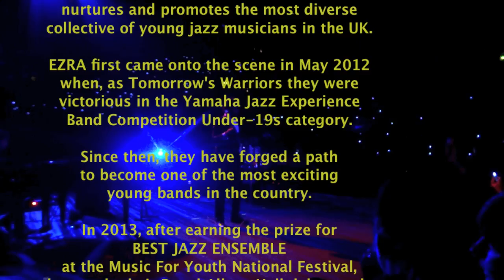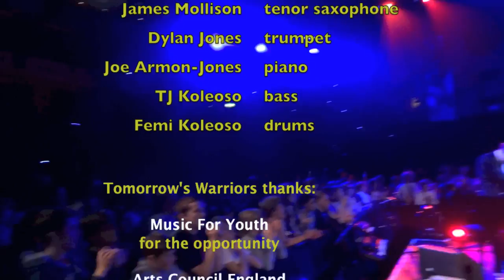Tomorrow's Warriors - EZRA Collective @ Royal Albert Hall, London 11 Nov 2013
EZRA Collective is the award-winning band born out of Tomorrow's Warriors - a small music charity that champions,  nurtures and promotes the most diverse collective of young jazz musicians in the UK.

EZRA first came onto the scene in May 2012 when, as Tomorrow's Warriors, they were victorious in the Yamaha Jazz Experience Band Competition Under-19s category.

Since then, they have forged a path to become one of the most exciting  young bands in the country.

In 2013, after earning the prize for  BEST JAZZ ENSEMBLE at the Music For Youth National Festival,  they made their Royal Albert Hall debut at the MFY School Proms on 11th November 2013 playing 'Shade Of Scarlet' by Femi Koleoso.

Congratulations James, Dylan, Joe, TJ and Femi on a stunning Royal Albert Hall debut! EZRA smashed it!

Tomorrow's Warriors' award-winning Young Artist Development Programme is provided £FREE at the point of access so that young people aged 11-25 can access quality jazz training regardless of their background. Our charity relies on funding and donations in order to exist and to engage quality artists and music leaders to inspire, support and mentor our young Warriors.

Please help us continue to champion future generations of outstanding young jazz musicians by making a donation today at: